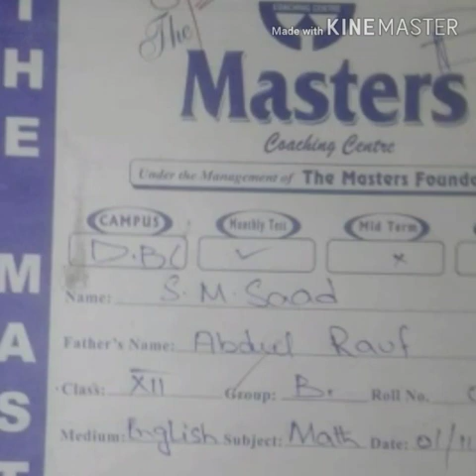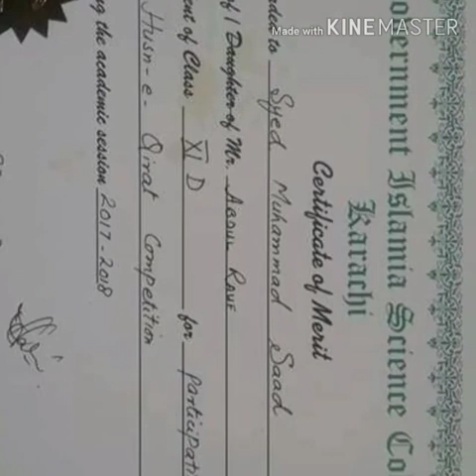teacher song islamia college